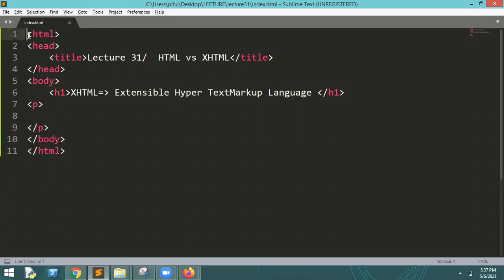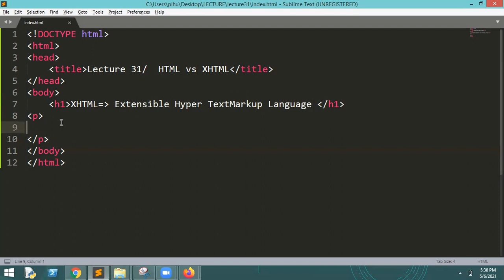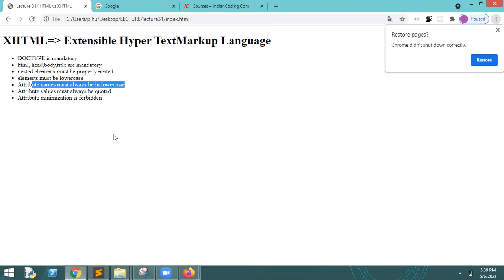HTML Practical Course in Hindi : Class 31 - Html v/s XHtml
✅ Courses With Job Offer :
1. Professional App Development Course.
2. Certified Sales and Marketing Mastery.